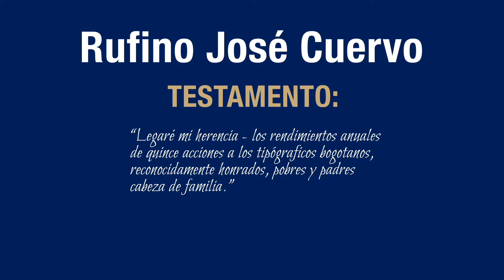"Hay Cultura Unisabana" octubre 15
La Facultad de Filosofía y Ciencias Humanas invita al tercer episodio de "Hay Cultura Unisabana", que se realizará este 15 de octubre. En este encuentro de cultura, música y literatura hablaremos ¿Cómo merecer la herencia de Rufino José Cuervo?. Enlace de conexión